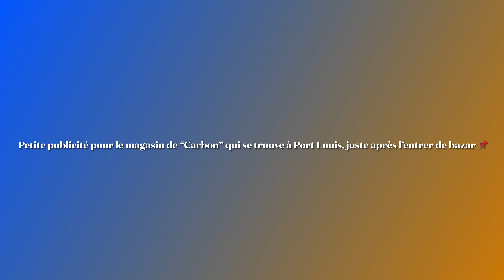LAST DAYS OF 2021 🥳🎊🤎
Voilà mes amours, j’ai réussi à filmer les derniers jours du 2021 🎬❤️

C’était juste magique ✨ j’ai passé un agréable moment avec ma famille, on s’est bien amusé et je remercie Dieu de m’avoir permis de voir cette année 2022 🙏🏽

⭐️Jeans : Magasin Carbon
⭐️ Savatte + T-shirt + Short : Magasin Infinity
⭐️ Boxbraids : Axcelle 📱: 54832588

MONTAGE & ÉQUIPEMENTS

• iMovie & Filmorago
• iPhone 11

Merci pour votre soutien et de rester toujours dans la team ❤️